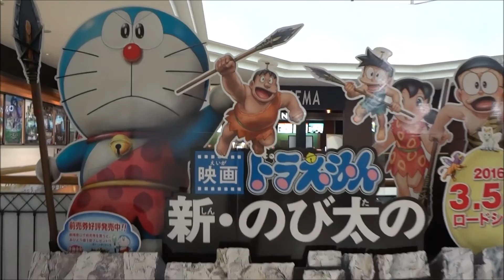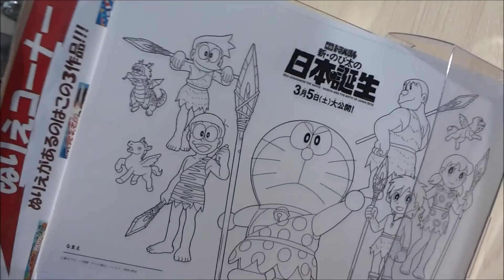映画ドラえもん 新・のび太の日本誕生 巨大POP 2015 12 12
ドラえもん のび太の宇宙英雄記 スペースヒーローズ 2015
ドラえもん 水田わさび
のび太 大原めぐみ
しずか かかずゆみ
ジャイアン 木村昴
スネ夫 関智一
のび太のママ 三石琴乃
のび太のパパ 松本保典
ドラミ 千秋
ククル 白石涼子
ギガゾンビ 大塚芳忠
クラヤミ族 棚橋弘至・真壁刀義・小島よしお
主題歌 山崎まさよし「空へ」
映画版第11作
(中)新·大雄的日本誕生
(香)新·大雄的日本誕生
(台)新·大雄的日本誕生
(韓)도라에몽 신 노비타의 일본탄생
(英)Doraemon: Nobita and the Birth of Japan 2016
Doraemon Wasabi Mizuta
Nobita Nobi Megumi Ohara
Shizuka Minamoto Yumi Kakazu
Takeshi "Gian" Goda Subaru Kimura
Suneo Honekawa Tomokazu Seki
Tamako Nobi Kotono Mitsuishi
Nobisuke Nobi Yasunori Matsumoto
Dorami Chiaki
Kukuru Ryōko Shiraishi
Gigazombie Hōchū Ōtsuka
多啦A夢 黃昕瑜
大雄 陸惠玲
靜香 梁少霞
小夫 黃鳳英
胖虎 陳卓智
大雄之宇宙英雄記
Hiroshima Prefecture
Itsukushima Shrine
 毎日投稿
広島youtuber
次世代 youtuber
１日10万回再生
１００万回以上再生されている動画、チャンネル